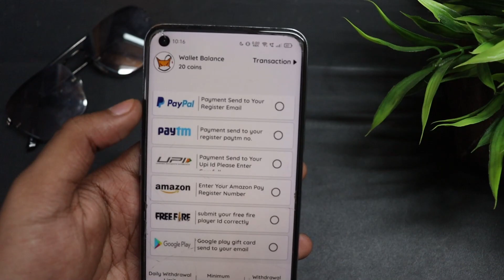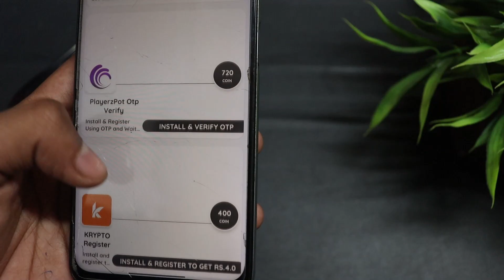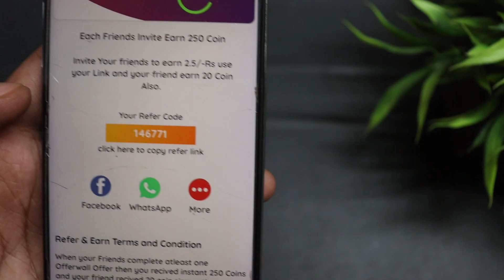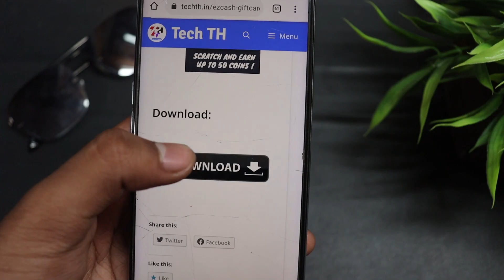How To Earn Google Play Redeem Codes Free | Daily Earning App | Gift Card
Best Earning App 2022 How To Earn Google Play Redeem Codes Daily | New Amazing Earning App | Gift Card

SECONDARY SMARTPHONE

MY DSLR FOR VIDEO RECORDING

MY CAMERA LENS